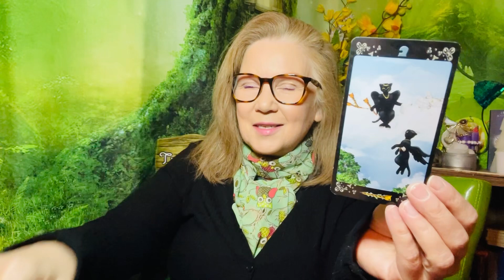Some Assets Being Hidden! - November 16, 2024 DAILY READING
Keywords of the day: set some to the side